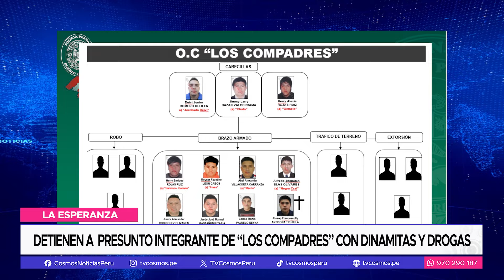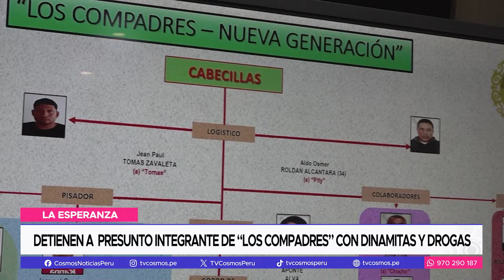La Esperanza: Detienen a presunto integrante de “Los compadres” con dinamitas y drogas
¡Compadre caído! Jhonatan Acevedo, alias "D’Onofrio", de 31 años, fue capturado en flagrancia delictiva el último domingo por agentes de la DEPINCRI Norte de la Región Policial La Libertad. Acevedo Mauricio es acusado de extorsión, tenencia ilegal de material explosivo y tráfico ilícito de drogas. Durante su detención, se incautaron tres bolsas de cannabis sativa (marihuana), un equipo celular, tres cartuchos de dinamita "Famesa" y una unidad vehicular.

Cabe recordar, que la organización criminal "Los Compadres Nueva Generación" ha sido señalada por su modus operandi de marcaje y robo agravado, con atracos que han resultado en el robo de hasta 350 mil soles. Además, se les acusa de extorsionar a empresas de transporte urbano, incluyendo las compañías California y Virgen de la Puerta.

Actualmente, el detenido se encuentra a disposición de las autoridades, quienes continúan con las investigaciones, que podrían ayudar en la desarticulación de la organización criminal “Los Compadres” por completo.